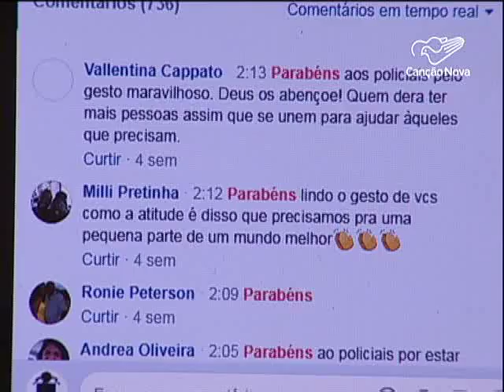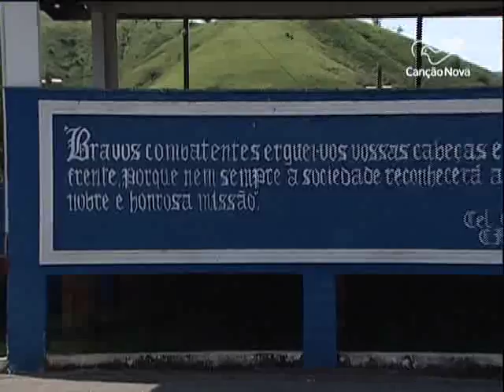Polícia militar do Rio de Janeiro promove ação solidária-CN Notícias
Em época de volta às aulas, o material escolar é uma exigência para pais de estudantes, só que muitas famílias não têm condições financeiras de adquirir esses itens. Para prestar esse auxílio, a Polícia Militar do Rio de Janeiro se uniu à população em busca de doações. O trabalho de parceria tem chamado atenção.

Reportagem de Fernanda Ribeiro e Genilson Pacetti